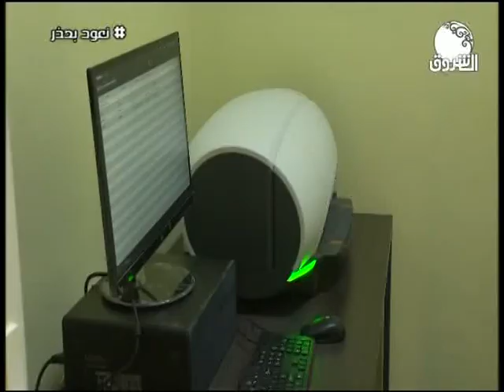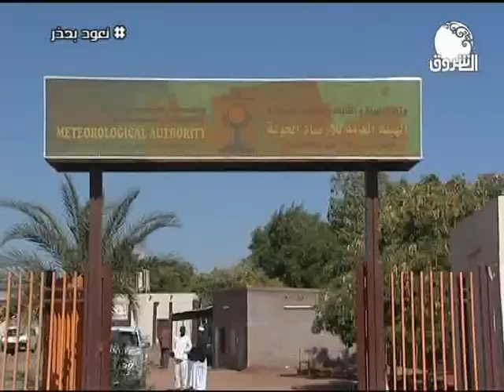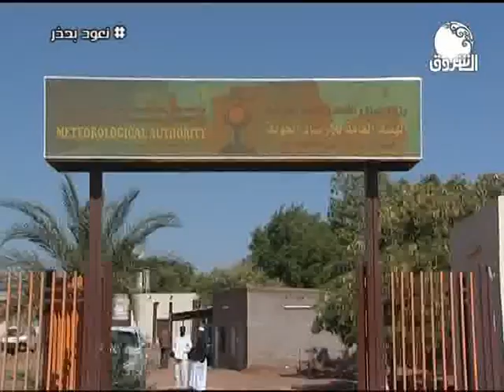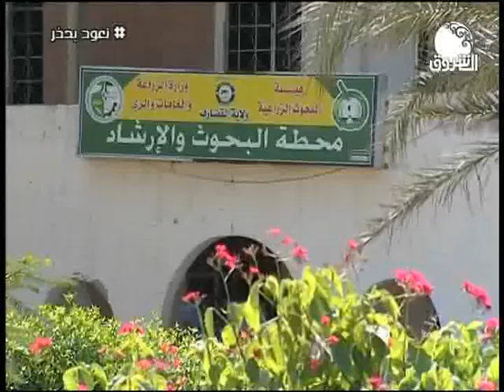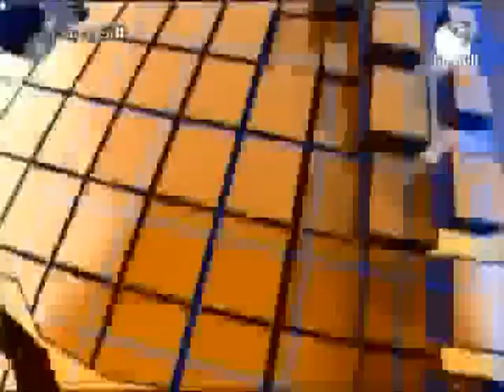السودان هذا المساء ـــ 30 يوليو 2020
الشروق_ الفضائية
Ashorooq Tv
ـــــــــــــــــــــــــــــــــــــــــــــــــــــــــــــ